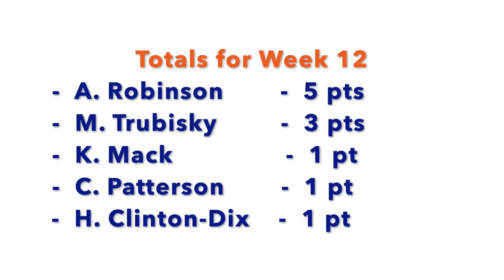Chicago Bears Den: Game Ball Week 12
Chicago Bears Den presents "Who Gets the Game Ball Show" :  Week 12